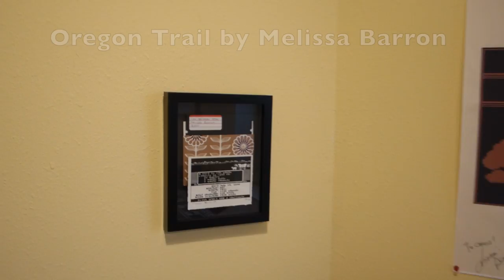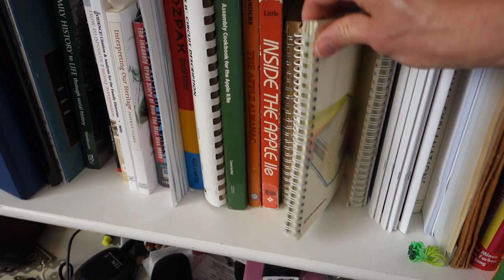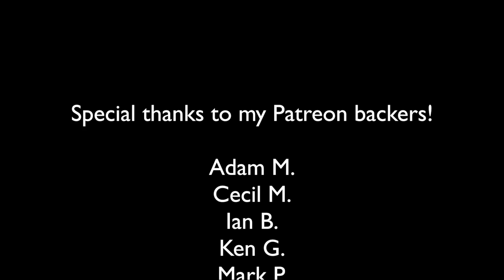Assembly Lines #45: Apple II is in the House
The Apple II is in the House - what's in my collection. Blatant attempt to channel Casey Neistat in my videos...

For the title song, special thanks goes to Michelle and Seth Sternberger for permission to use their song “Chip On your Shoulder (Mark Carpenter Remix)” from “The 8 Bit Weapon Collection 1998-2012”,